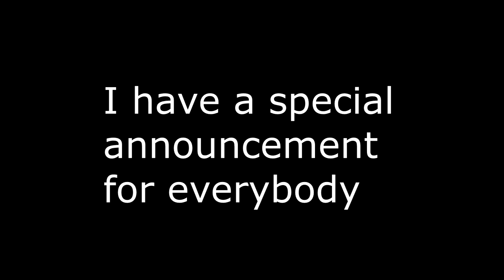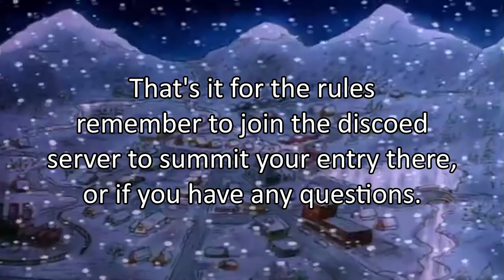[ANNOUNCEMENT] Christmas classic's is canceled but I got a new collab announcing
SIGNUPS ARE NOW CLOSED!!!